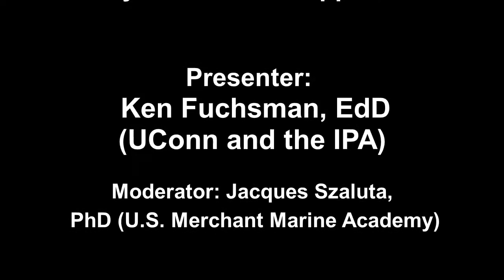Psychohistory Forum April 21 2018 What Does It Mean To Be Human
Psychohistory Forum  4-21-18
Topic:  “What Does It Mean To Be Human: An Interdisciplinary and Psychohistorical Approach"
Presenter:  Ken Fuchsman, EdD (UConn and the IPA)
Moderator: Jacques Szaluta, PhD (U.S. Merchant Marine Academy)

What does it mean to be human?  What special insights do psychotherapy and psychohistory offer to this question?  On April 21st our Psychohistory Forum Work-In-Progress seminar will feature Ken Fuchsman who will focus on this subject from a psychohistorical and interdisciplinary perspective.   Ken is trying to understand what in our psychology and history has enabled Homo sapiens to rise from a handful of hunter-gathers to our billions in our electronic era.  This project grows out of “The Nature of Being Human,” a course Dr.Fuchsman taught at the University of Connecticut.  He bases a good deal of his psychology of being human on psychoanalysis, academic psychology, and Montaigne’s statement that we do not believe what we believe and we cannot rid ourselves of what we condemn.  Humans have developed into a combination of a self-conflicted and highly focused species whose advances are connected to both our creativity and our destructiveness.

In probing for his forthcoming book the question of what it is to be human, he finds that no one in our era of modern academia has developed a comprehensive overview of all the research necessary to understand this fundamental question.  Therefore, all attempts in the last 150 years to understand what being human entails have been partial and incomplete.  Ken then asks how we can fully study being human, and he finds that focusing on psychohistory is an essential way to get to the path of a comprehensive picture of it.